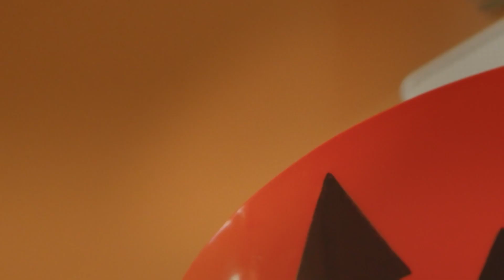Spindeln Lucas | Halloween | Boomerang Sverige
▶▶ Hitta Boomerang genom din tv:
VIASAT
TELIASONERA
COMHEM
BOXER TV
CANAL DIGITAL
SAPPA

Kom och utforska den officiella Boomerang YouTube-kanalen för skojs skull med roliga nya filmer för hela familjen från din favorit Boomerang program! Titta på spelklipp, upptåg och några av de roligaste ögonblicken från Tom och Jerry Show, Va cool, Scooby-Doo !, Bugs, Looney Tunes Show, Kommissarie Gadget, Mr Bean och många fler.